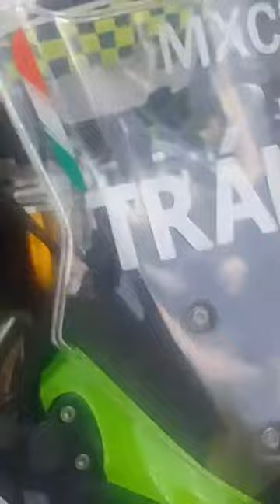Ellos si pueden?